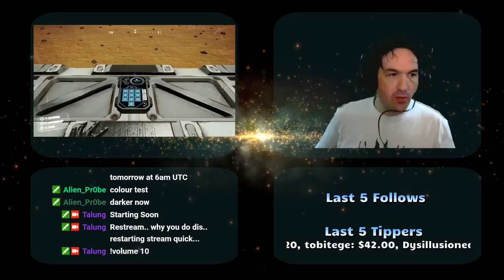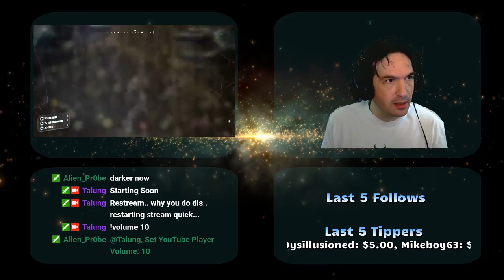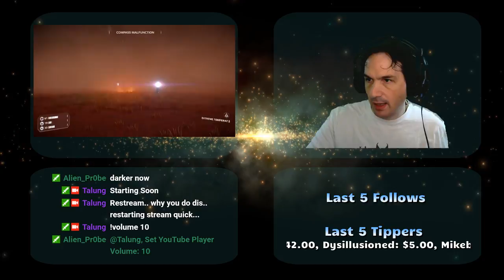Base building on a Planet and trying not to eat the other colonists... maybe....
Upload from Twitch with some audio cut because Restream screwing things up.